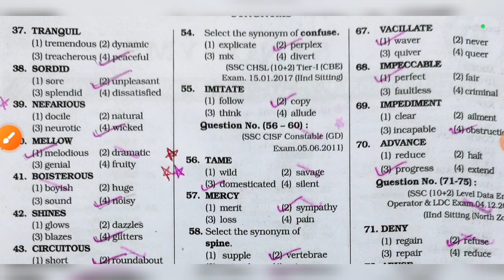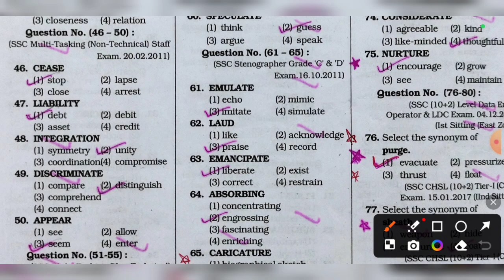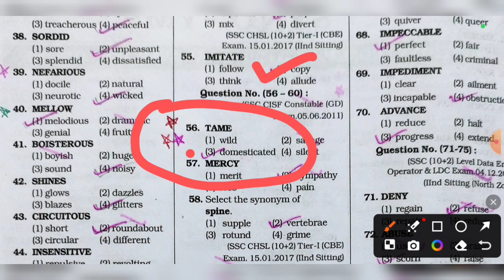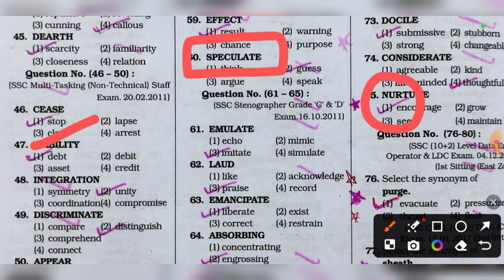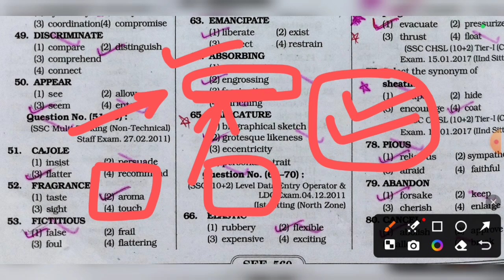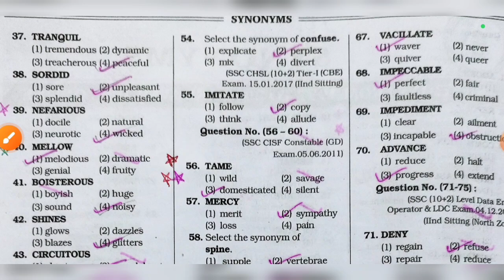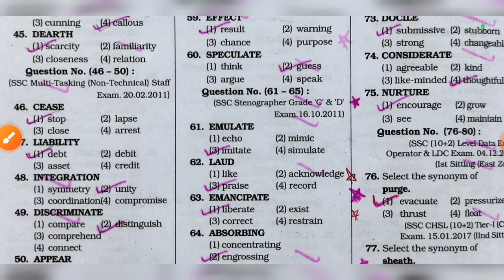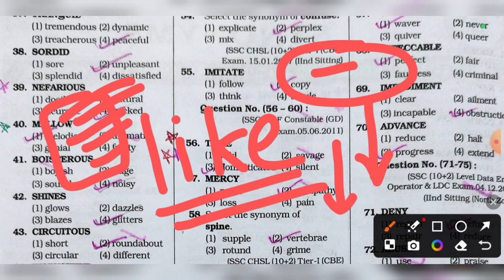SSC CGL 26 September All Shift Question | ssc cgl 26 september 1st,2nd& 3rd shift exam analysis 2024